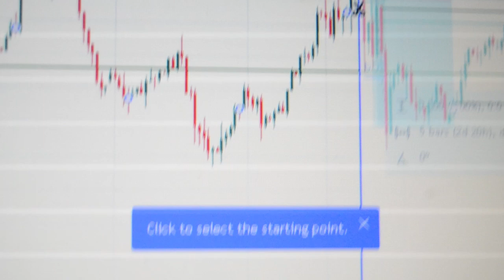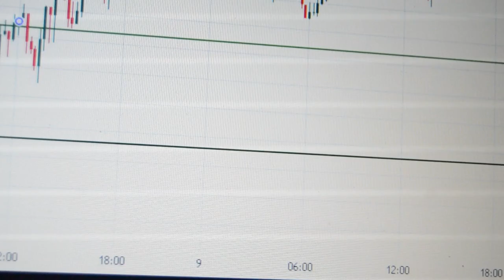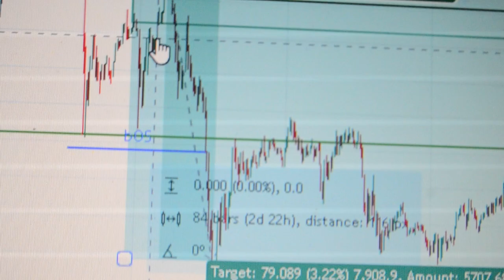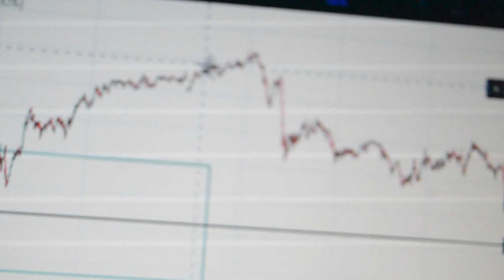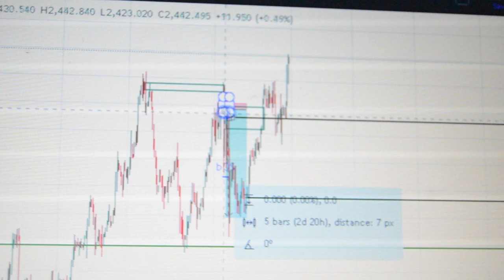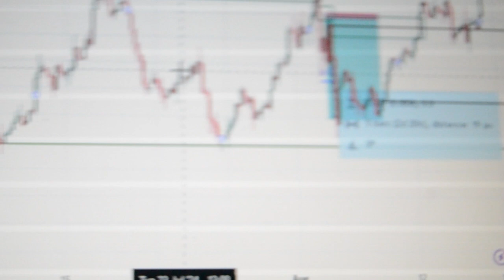This Is The Only Strategy You Need To Trade Gold Profitably $xauusd